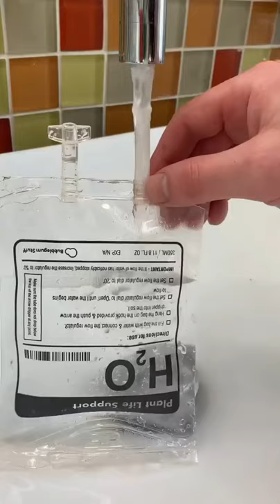IV Plant Life Support Drip!